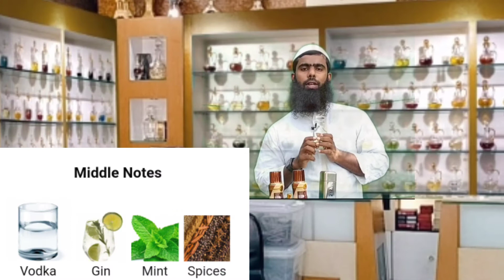212 vip perfume malayalam review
al jaza youtube channel